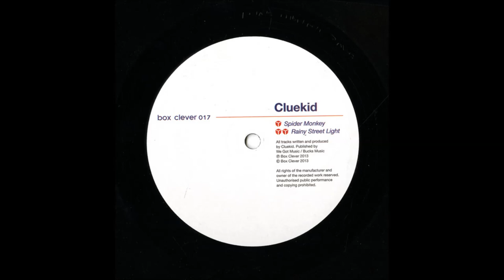Cluekid - Rainy Street Light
Relaxing rainy day dubstep with a sweet piano riff. Produced by Cluekid off of the UK-based label Box Clever. Check him out @